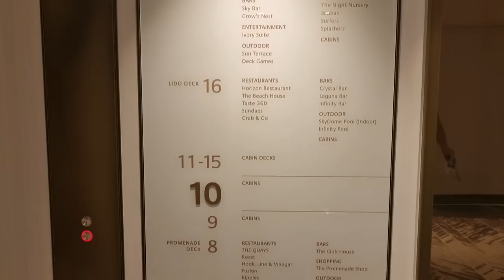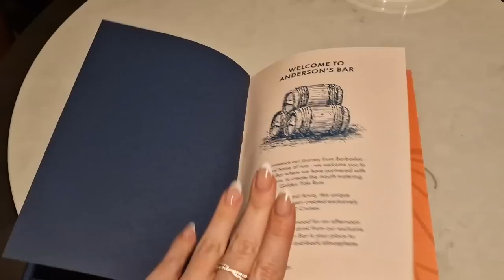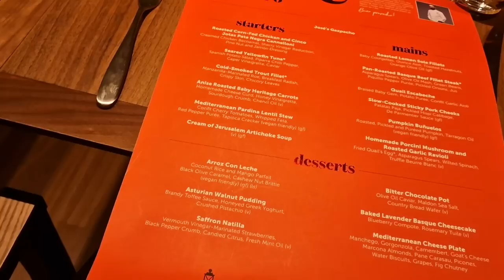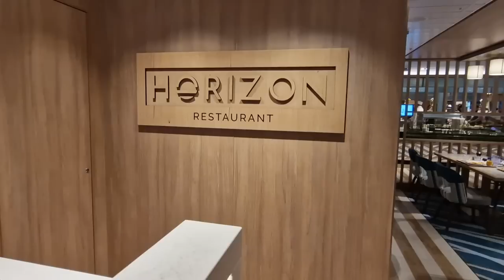First cruise on P&O ARVIA CRUISE SHIP. First impressions of this NEW ship on our overnight stay.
Hey sailors,
Happy Christmas!
Today I am joining P&O Cruises, brand-new cruise ship, ARVIA, with my friend for an overnight stay. We are the first people who have been invited onto this cruise ship. I'm very excited that I get to look around one of the world's largest cruise ships before it officially launches, and that I am able to bring you along with me. Would you cruise on P&O ARVIA?